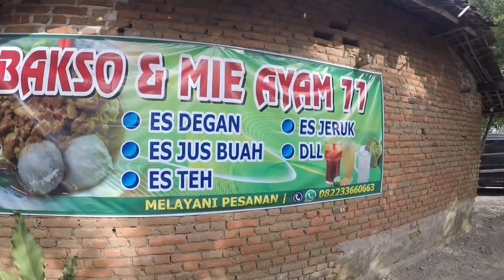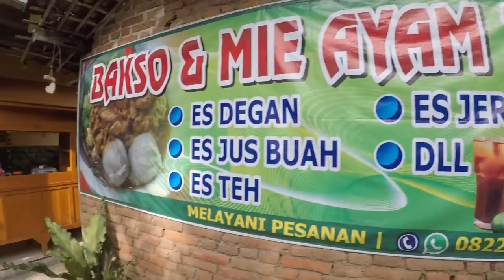BAKSO 5 ribuan RASA 15 RIBUAN